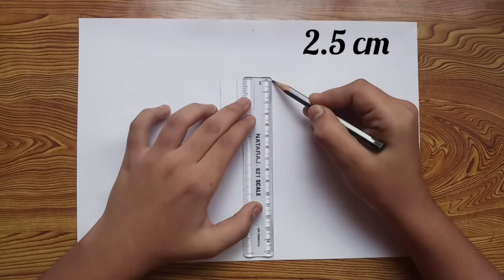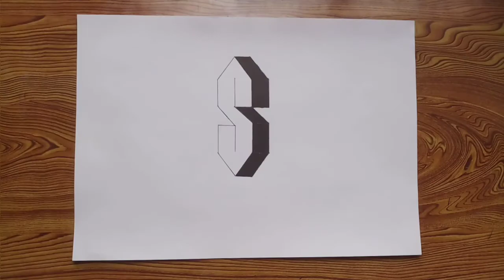geometric drawing||simple art drawing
In this video i show you how to draw geometric  pattern for kids and adults.
Have fun !!